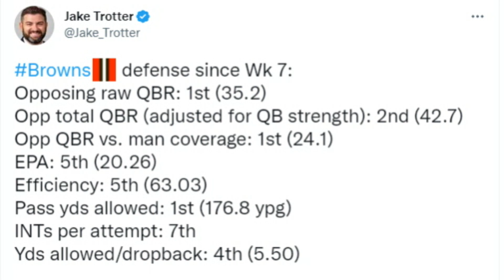What the Browns Defense Has Looked Like Since Week 7 - Sports4CLE, 1/4/23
Dave Bacon and Casey Kinnamon discuss the Browns' defensive numbers since Week 7 of the NFL season.